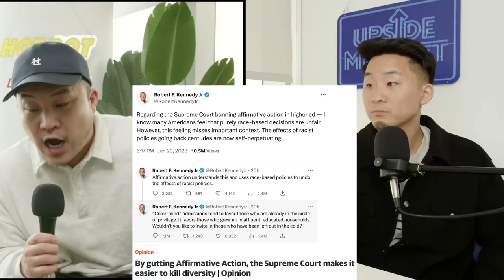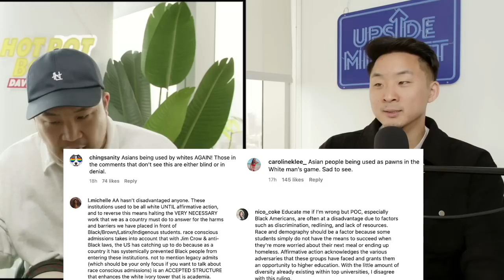Why Affirmative Action Divides EVERYONE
Follow us for more personal content!
▸ Joint
CAMERA //
EDITOR //